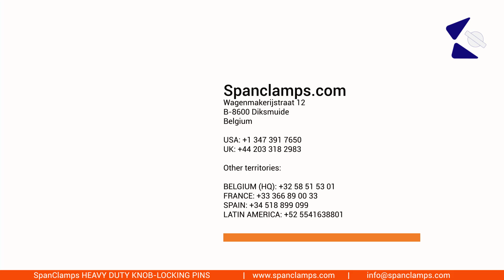Spanclamps: HEAVY DUTY KNOB LOCKING PINS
SpanClamps Heavy Duty Ball locking Quarter-Turn

Highlights

Highest shear and tensile strength

Minimum Plate Thickness : 6mm

ON / OFF indicator for safety

Clamping Force :1000N & 2000N

Holding Force: 2500N & 5000N